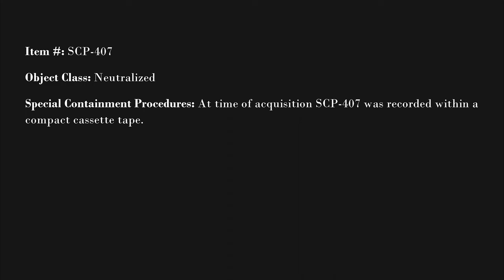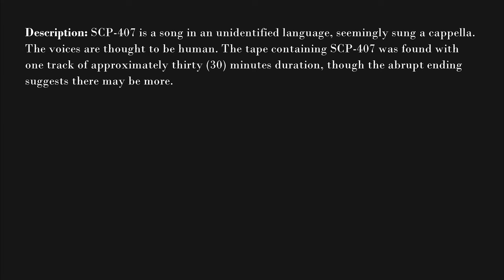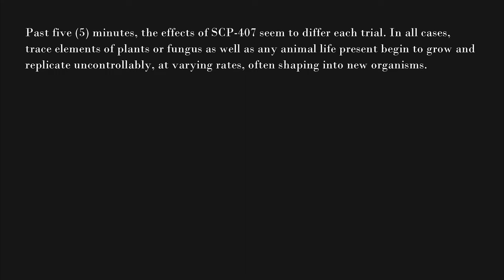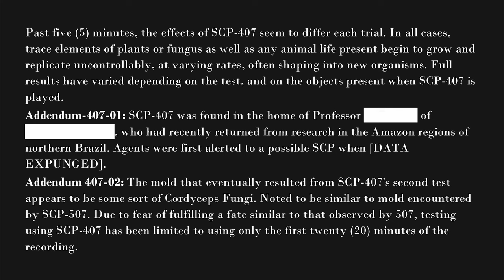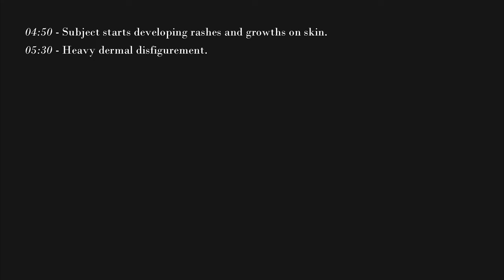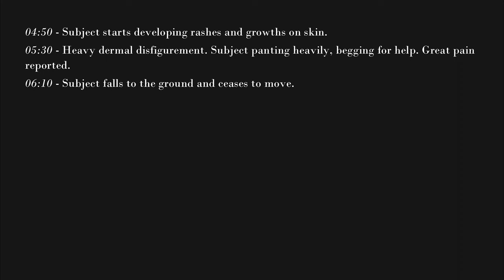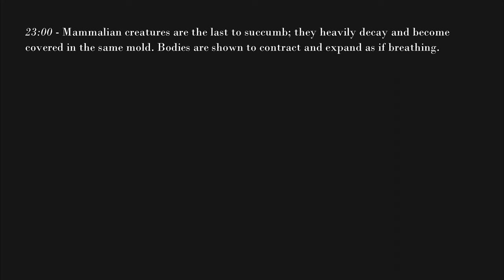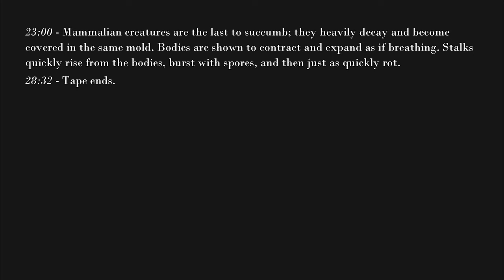SCP-407 - "The Song of Genesis"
"SCP-407" by Pair Of Ducks, from the SCP Wiki.